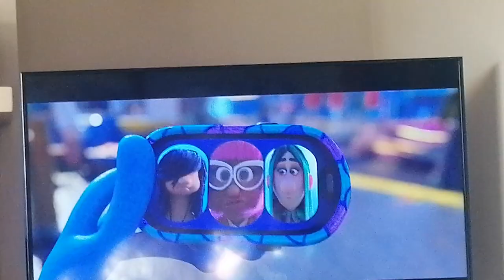I'm watching Ruby Gilman: Teenage Kraken